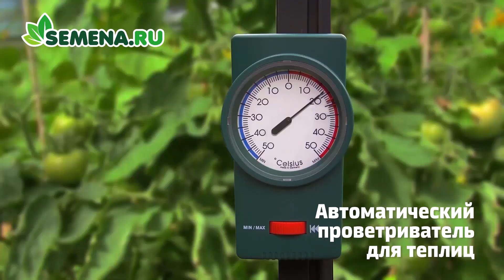Автоматический проветриватель для теплиц